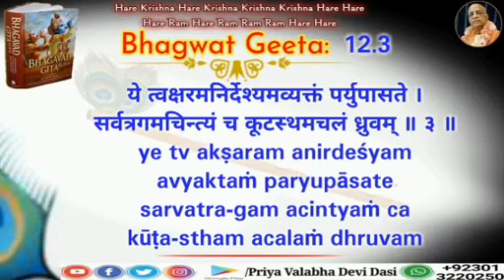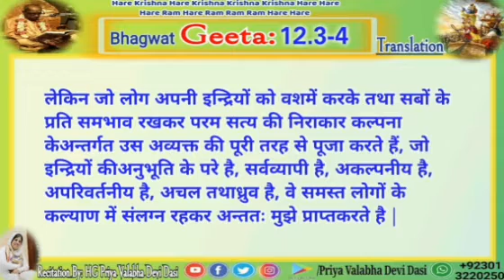Bhagavad Gita Sloke Recitation 12.3-4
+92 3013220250